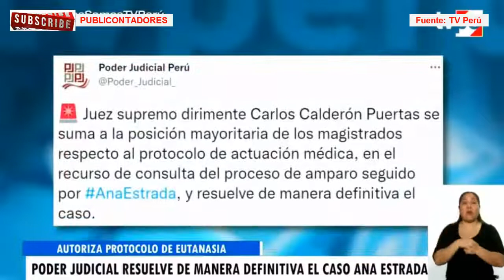Poder Judicial autoriza EUTAMACIA - MUERTE DIGNA a Ana Estrada